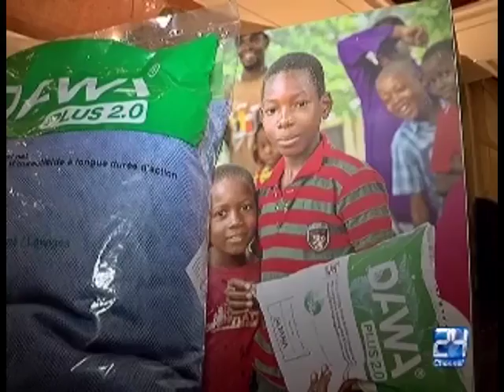World Refugee Day Islamabad, Pakistan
Highlights from the past:
Bilqees Sarwar Foundation and HSNDS celebrated World Refugee Day on 20 June at the Serena Hotels, Islamabad. Coinciding with the holy month of Ramadan, BSF hosted an Iftar and an interactive exhibition attended by the chairing Sarwar family and 200 VIP guests from embassies, government offices, and NGOs in Pakistan. Watch this: